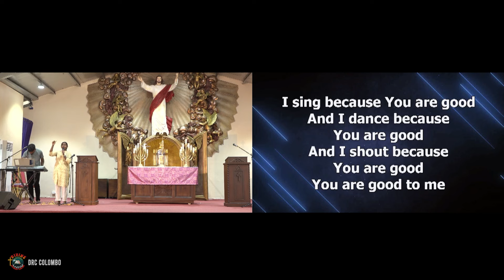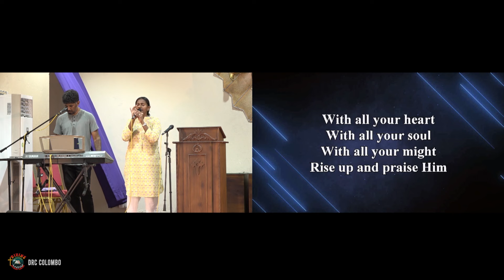"Return to me so I may return to you" | Praise & Worship: Romy and Sajee | English | DRCC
If you are blessed by this Praise and Worship session even in a small way, share this experience by sending the link to your friends and family. Thank you!